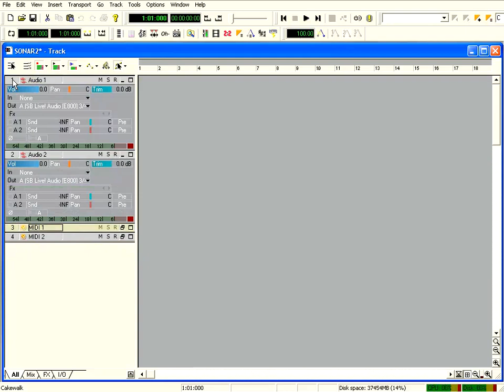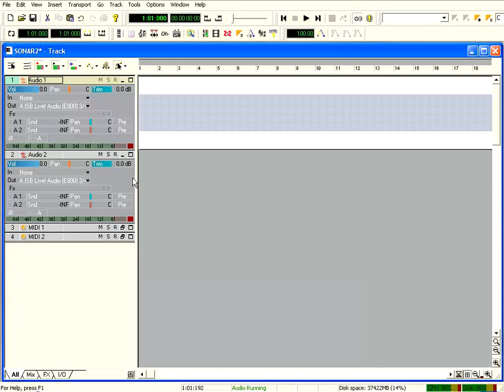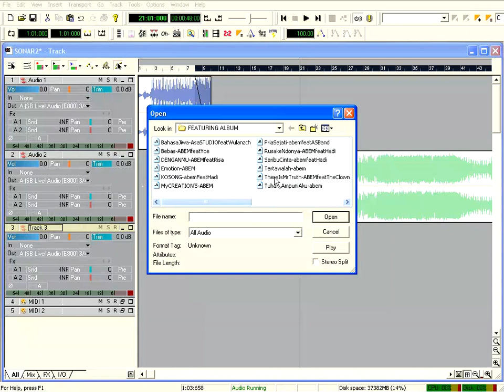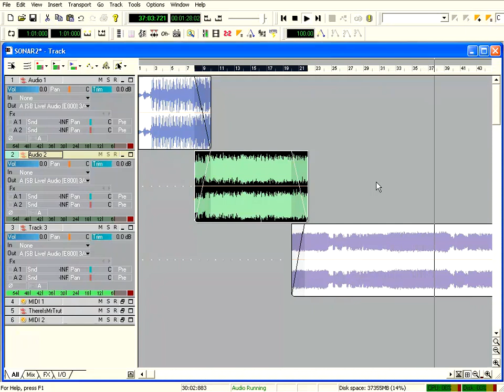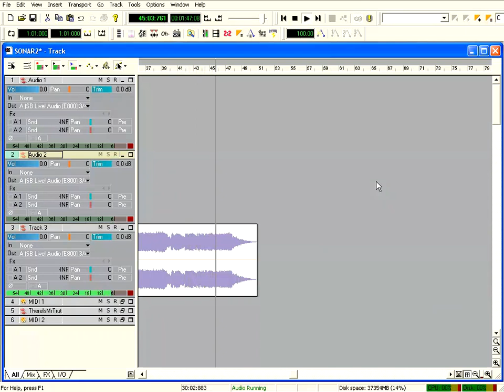Sonar Tutorial Paket Dasar 03 Track Audio